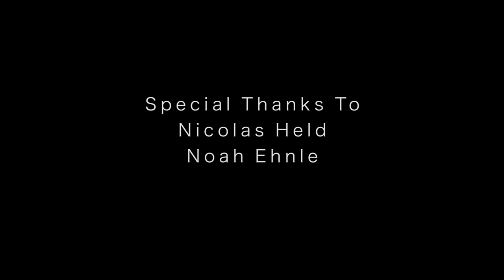Glassblowing: Light Through the Darkness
My good buddy Nic asked me and my friend to film him blowing glass.